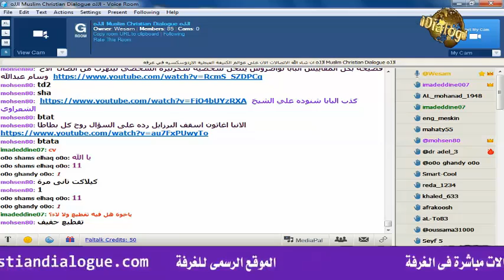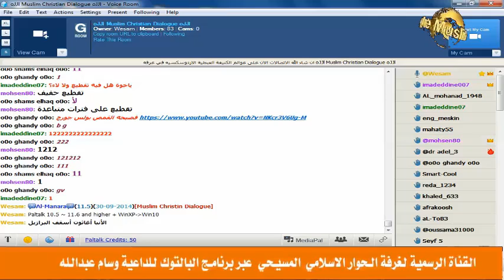اتصال الشيخ وسام على الأنبا أغاثون أسقف البرازيل اغلق التليفون كالعادة للمرة الثالثة